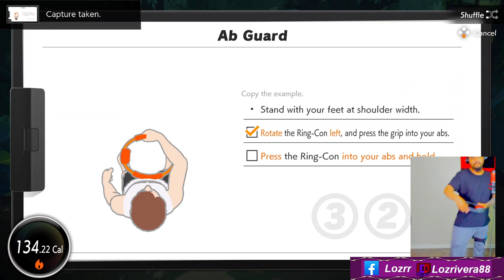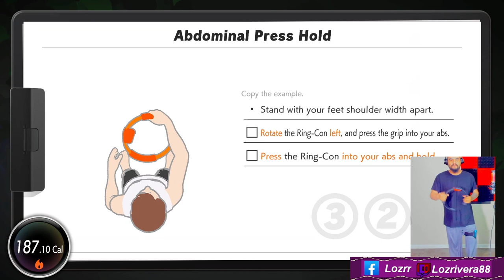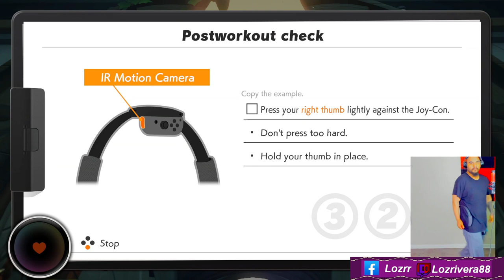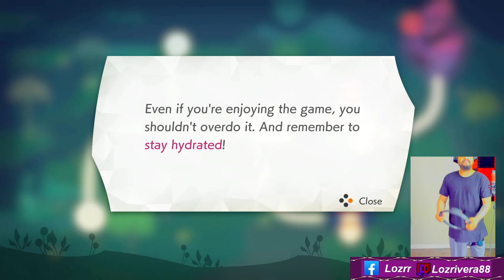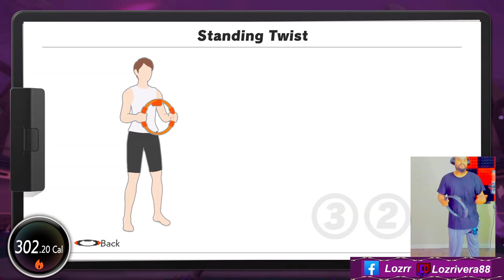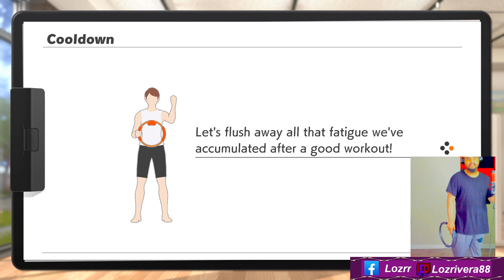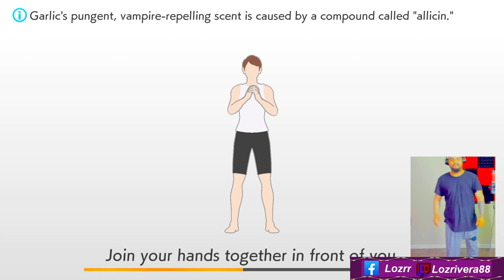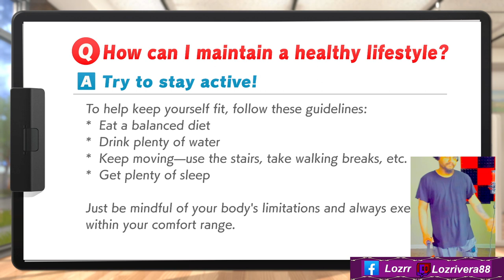Sin Miedo Al Exito Parte 2